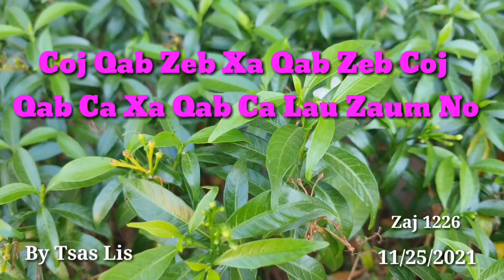Coj Qab Zeb Xa Qab Zeb Coj Qab Ca Xa Qab Ca Lau Zaum No 11/25/2021